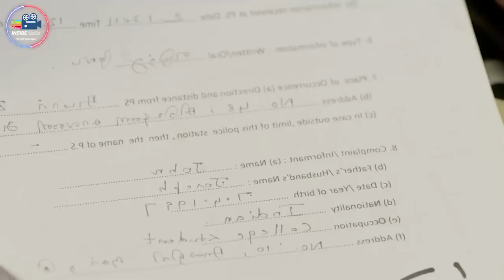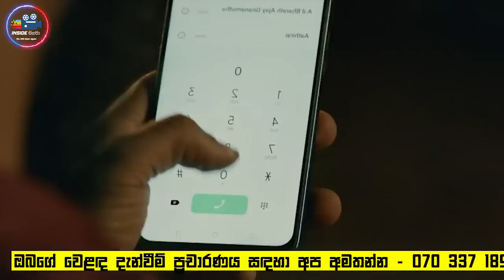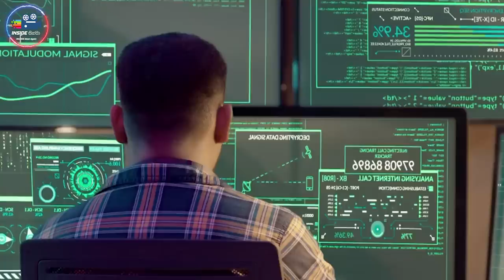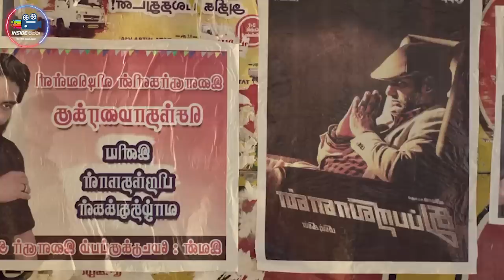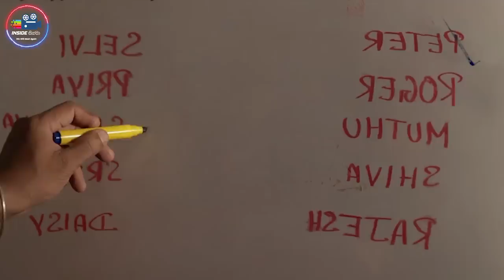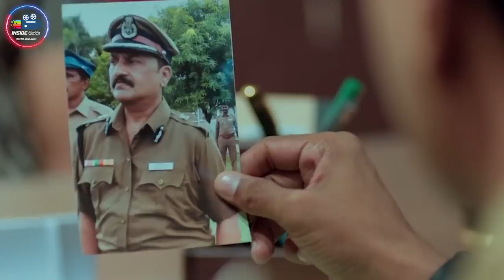මෝහණයෙන් නේද මේ මිණී මරන්නේ 😱| D 3 Full Movie Explanation in Sinhala | Inside Cinema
𝙈𝙤𝙫𝙞𝙚𝙨/𝙏𝙑 𝙎𝙚𝙧𝙞𝙚𝙨
* 𝙍𝙚𝙫𝙞𝙚𝙬𝙨
* 𝙏𝙧𝙖𝙞𝙡𝙚𝙧𝙨
* 𝙎𝙪𝙗𝙩𝙞𝙩𝙡𝙚𝙨
* 𝘿𝙤𝙬𝙣𝙡𝙤𝙖𝙙 𝙇𝙞𝙣𝙠𝙨